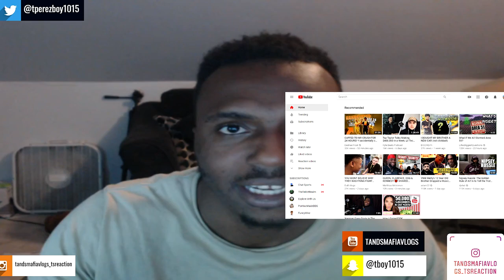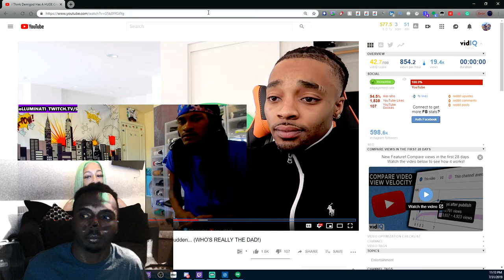SOlluminati WANTS FlightReacts Baby'S Moma Reaction!!!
equipment use in this video :

8gigs of ram
gpu gtx 750ti
1tb harddrive
500 gb hard drive
2ms 24''inch monitor benq